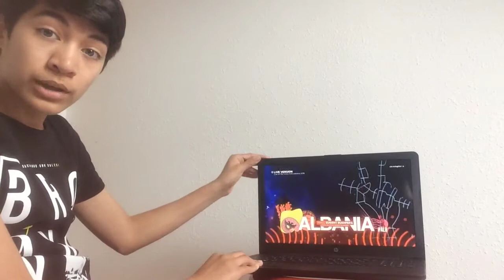French react to Studio version vs live version Eurovision 2018 ( First part )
Channel : Christopher A.